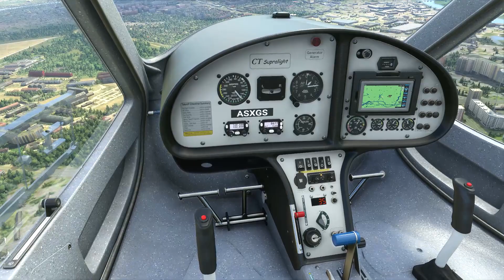Microsoft Flight Simulator 2020 - Калининград - Россия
Записано в 1080p - настройки Ultra - Ryzen 5 3600x - Radeon RX 5700 XT